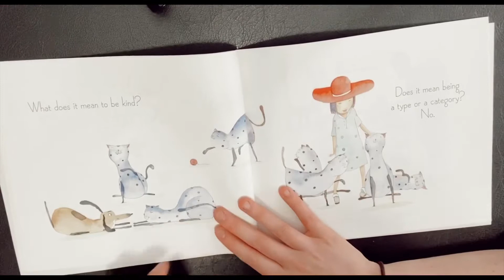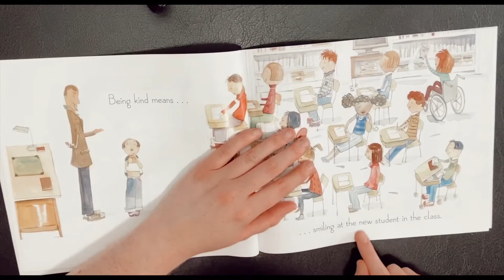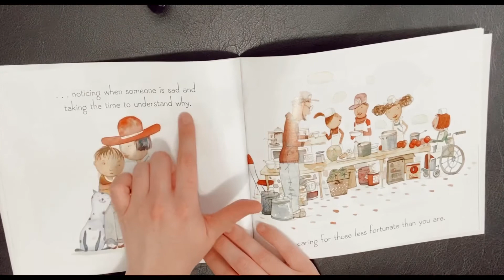What Does it Mean to be Kind?